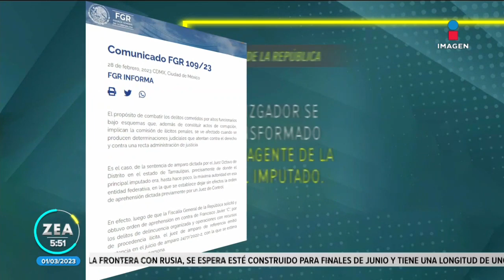Cancelan orden de aprehensión contra Francisco García Cabeza de Vaca | Noticias con Francisco Zea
Cancelan orden de aprehensión contra Francisco García Cabeza de Vaca. Un juez federal consideró que se violó el derecho al debido proceso del ex gobernador de Tamaulipas.